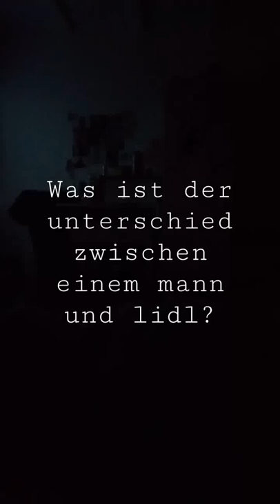was ist der unterschied zwischen einem mann und Lidl? | Lidl lohnt sich!